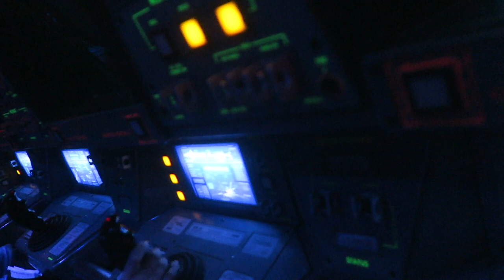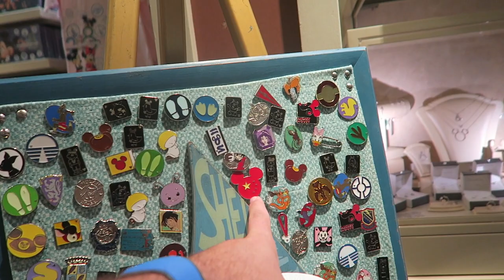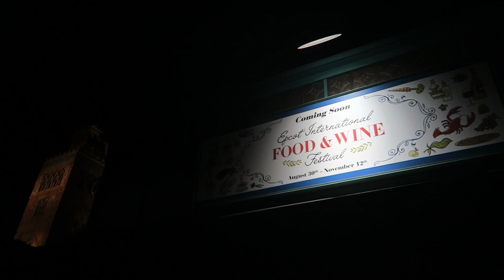Disney College Program Family Reunion! | Disney's Boardwalk Resort & EPCOT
After a full weeks away from the parks, we are back in EPCOT! We join some friends for lunch at the Garden Grill and brave Mission: SPACE, too. Afterwards, we head to the Boardwalk for a mini Disney College Program reunion! Matt and Cole wore the same shirt (unplanned) and our usual goofy antics ensued. We finish off the night with a stroll around the World Showcase and Illuminations!